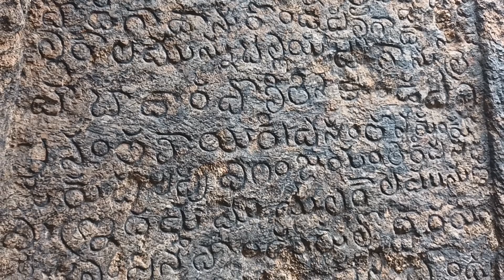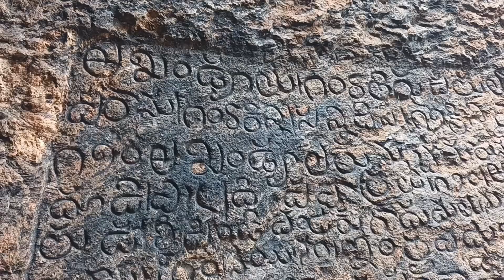1600 సంవత్సరాల చరిత్ర historical caves mistory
2000 years Historical of caves in Vijayawada